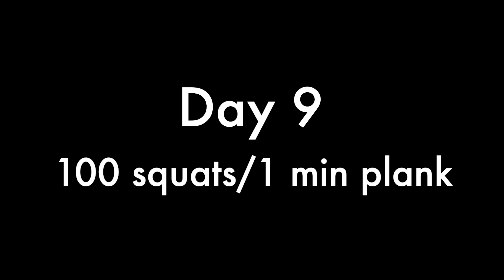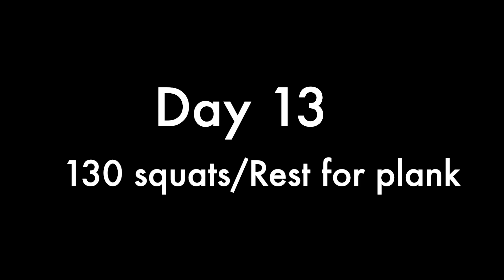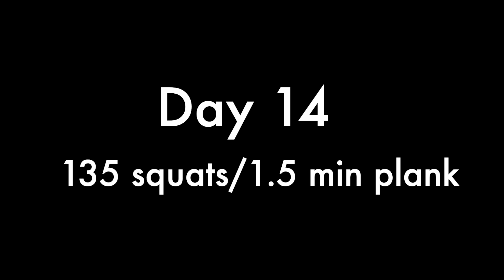Week 160 Keto Update | Stop having this WRONG MINDSET | Keto Results | Keto Egg Fast Results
Hey guys! Week 160 of my Keto journey! I share my Keto results with you for the week! This week I did the Keto Egg Fast so I share my Egg Fast Results with you. We also talk about the Squat and Plank Challenge and what obstacles I faced this week!

* Donate toward my Excess Skin Removal surgery if you feel led!

~ Snail Mail -
Stephy Noonan
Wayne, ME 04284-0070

SKIN SURGERY BREAKDOWN
Abdominoplasty & Pubic Lift - Fleur De Lis - $8,905.75
Bilateral Thigh Lift - $11,200
Brachioplasty - $10,100

**This skin removal surgery will be such an important part of my journey but financially I'm not sure how we'll be able to make it work. Please please do not feel obligated at all but if you feel led to help out, it would be incredibly appreciated! I know God will provide if it's meant to be! He always does!

My faves
~ Sundae Coffee Variety Pack
~ Sundae Coffee Ice Cream Sandwich
~ Crazy Cups - Chocolate flavors
~ Crazy Cups - Blueberry Cobbler
~ Crazy Cups - Variety Pack
~ Cinnabon Classic Cinnamon Roll k cups

Camera equipment
Mini tripod
62 inch tripod